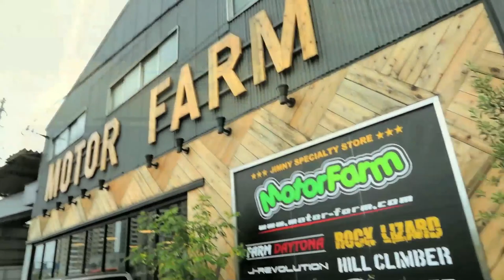ジムニーJA12・22中古車コンプリート〜モーターファーム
角張ったジムニーとして人気を誇るジムニーJA12/22。希少車ゆえ、手に入れることが難しいのもまた事実。

そんなJA12/22に現代の技術を注ぎ、さらにオールペイントが施されたコンプリートカーを販売しているショップが、大阪府松原市にお店を構えるモーターファームだ。

同社代表吉田氏もまた「JA11や12/22の角張ったフォルムが好きなんです」というひとり。氏の気持ちを表すかのように、この旧き良きクルマが、同社の展示場には5台並んでいた。

「ユーザー様が手に入れやすい環境を整えること＝価格面は企業努力でカバーしたいんです」という同社の姿勢もジムニーフリークには嬉しい。